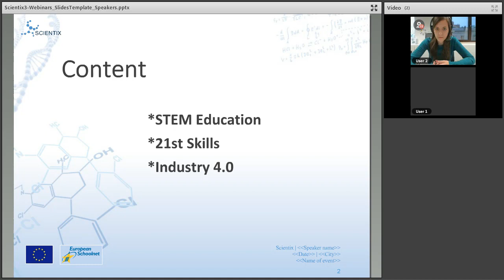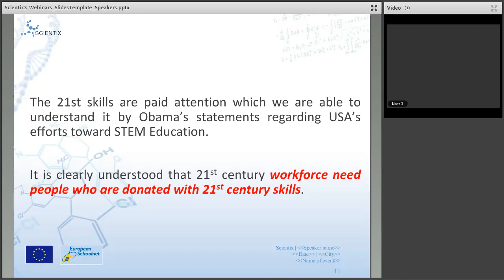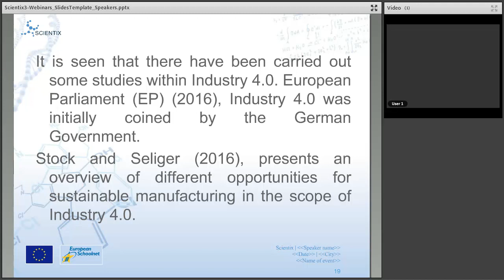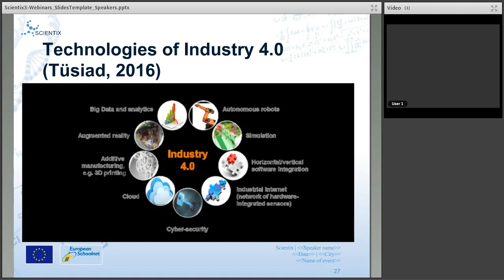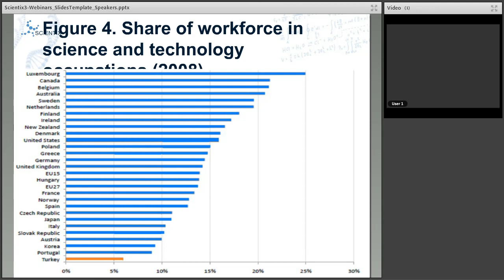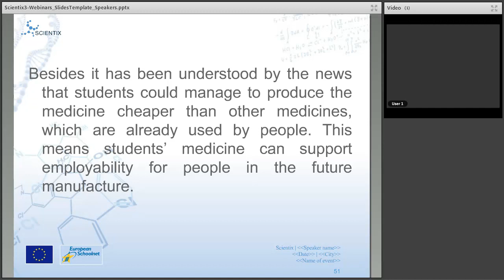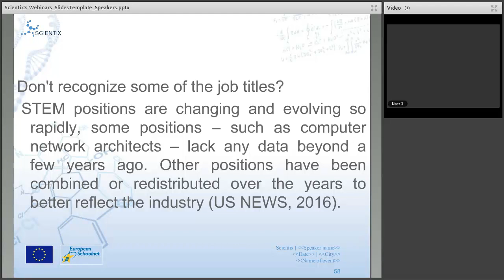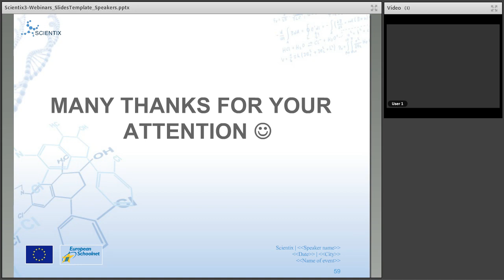Scientix webinar: The Importance of 21st Century Skills and Industry 4.0 in STEM Education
The webinar took place in the Scientix online meeting room on 25 October 2017 at 18:00 Central European Time.

Webinar outline:
During this webinar, the current state of affairs in Science, Technology, Engineering and Mathematics (STEM) education and industry 4.0 in Europe is explored. 21st century skills and their importance for both STEM education and industry 4.0 are also emphasised. Participants in this webinar learn about the relationship between these two, through some real exams in STEM education. Some recommendations are given to participants in order to overcome challenges that they face during their STEM courses.

About the presenter:
Dr Sahin Idin is a STEM educator who received his PhD in science education from Hacettepe University. Additionally, he is a Scientix Ambassador for Turkey from 2016 to 2019. He has written articles, book chapters and also conducted many national and international workshops related to STEM Education. He is also Editor-in-Chief of an international journal, the Journal of STEAM Education, which investigates the subject of STEAM education and its fields. His current studies focus on integrated STEM education, 21st skills in STEM education and the relationship between STEM education and industry 4.0.